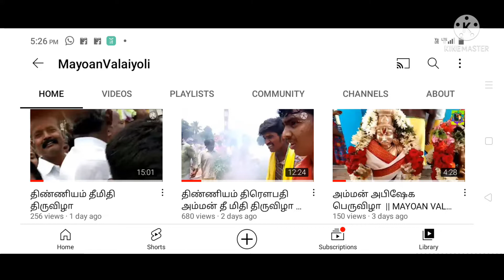பூங்கரகம் எடுத்து ஆடுதல் - திண்ணியம் திரௌபதி அம்மன் கோவில் திருவிழா | MAYOAN VALAIYOLI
THIS IS ABOUT POONGARAGAM DANCE IN THROUBATHI AMMAN TEMPLE FESTIVAL.